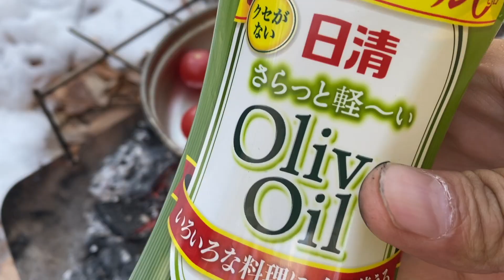雪の日のキャンプご飯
コロナで延期になってしまったイベント用に作った動画でした。
中止ではなく延期です！
いつかまた皆様とワイワイ出来る平穏が訪れることを願っております。

愛知県豊橋市で「豊橋まちキャンっ！2021」が開催されます。
この日は、豊橋の街なかが、キャンプスペースに大変身！
駅から繋がる商店街には、人工芝が敷かれ、参加する飲食店では、
様々な「テイクアウトグルメ」も楽しめます。
そして、メイン会場の「松葉公園」で、今日この動画で紹介した
オリジナルキャンプグルメが試食できちゃいます！

⇒2021年春に開催予定でしたが、新型コロナウイルス感染拡大に伴い
延期となっております。日程等、詳細は続報をお待ちください。